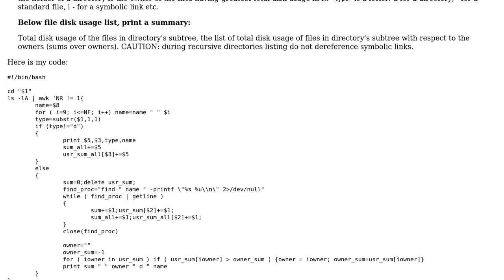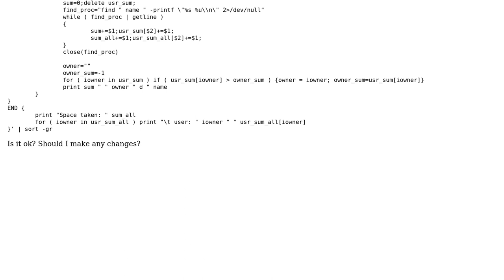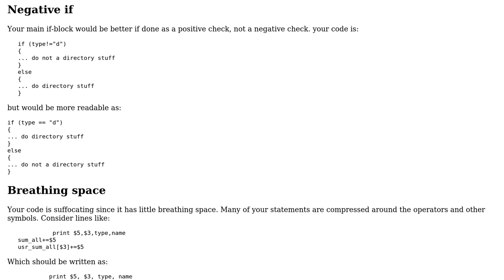Directory's disk usage list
With thanks & praise to God, and with thanks to the many people who have made this project possible! You are responsible for your own actions.